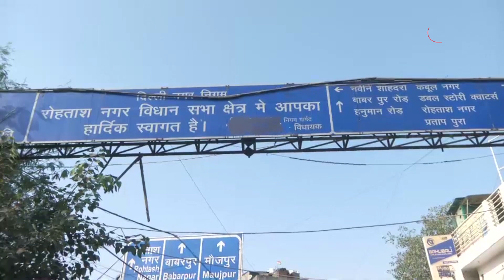MCD Election 2022: Dilli Kiski? रोहताश नगर के लोगों की बात सुन उड़ जाएंगे AAP के होश?